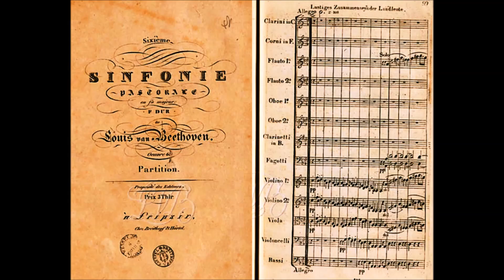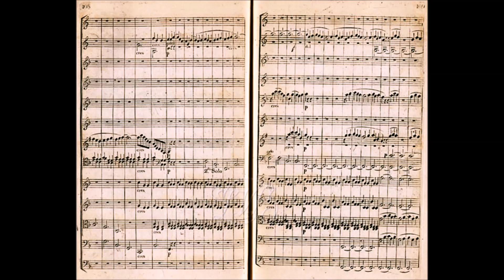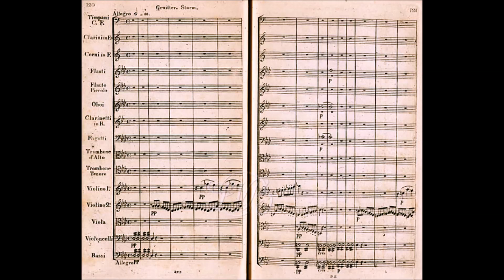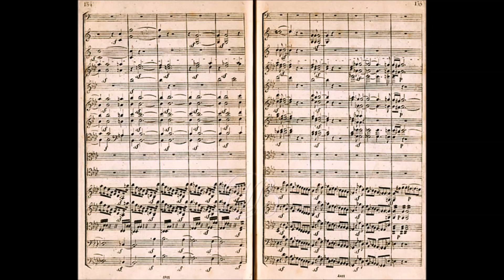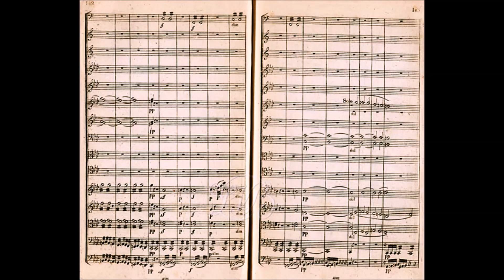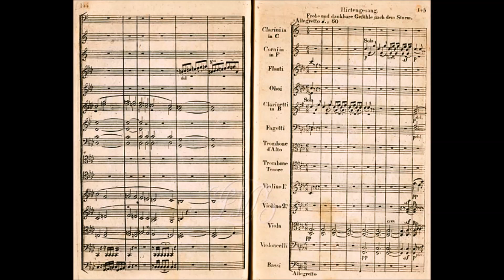Beethoven - Symphony No. 6, 3rd and 4th movement {Alfred von Weth}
3. Lustiges Zusammensein der Landleute (Merry gathering of country folk): Allegro (F major)
4. Gewitter, Sturm (Thunder. Storm): Allegro (F minor)

Berlin Symphony Orchestra conducted by "Alfred von Weth".

Alfred Van Weth (November 4, 1919, Schwerin, Mecklenburg-Vorpommern, - November 7,  2011, Plüderhausen, Baden-Württemberg)
Also Known as Hans Jürgen Walther, Alfred van Weth, Alfred von Weth, Alfred VanWeth.
This is an Allegro LP from 1965, low budget Supermarket vintage.